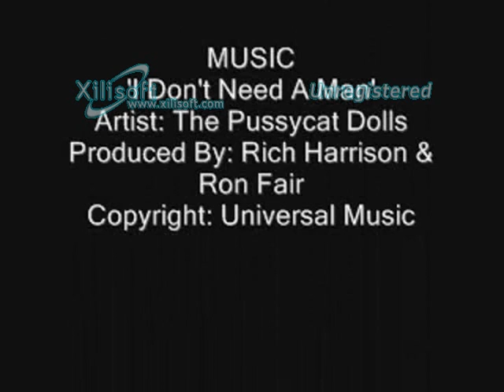Emily's Story (Original)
This is the original Emily's Story video file. This is the file that was originally created back in 2006. This video is great for educational purposess.
 The music in this video is not meant to infringe copyright.

Watch the other Emily's Story video for better picture and audio quality.